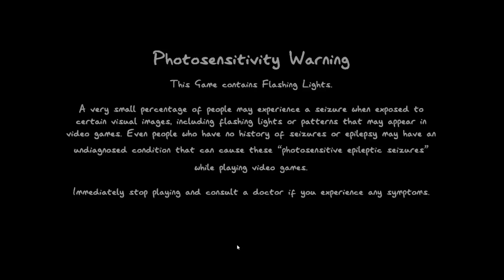Phasmophobia: Ep 1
Ghost hunting..err..more like learning what the ghost is haha! Join me as we explore places haunted by ghosts. We must find evidence and learn what the ghost is so actual ghost hunters can come in and exorcise the ghost.